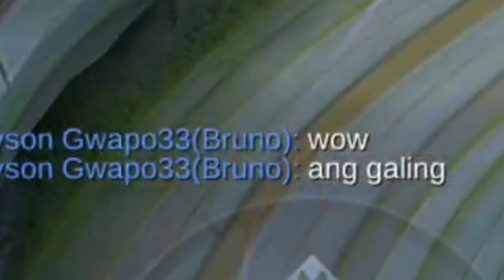MASAKIT NI MATA/MAS MASAKIT ANG MATALO🤣🤣🤣🤣ASA C MATA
MASAKIT NI MATA/MAS MASAKT ANG MATALO🤣🤣🤣🤣ASA C MATA